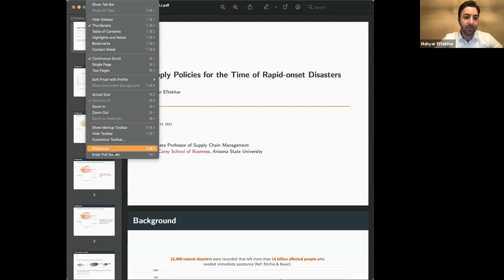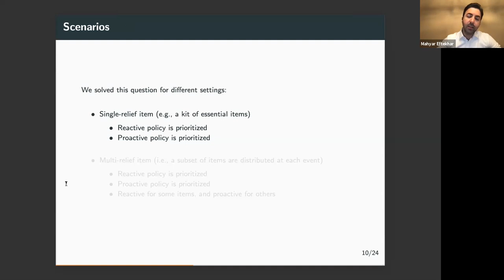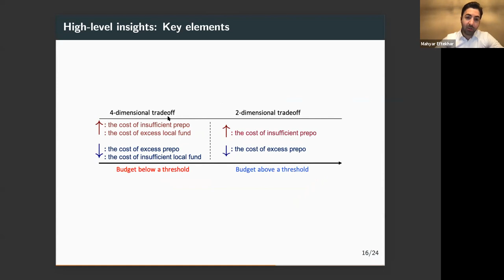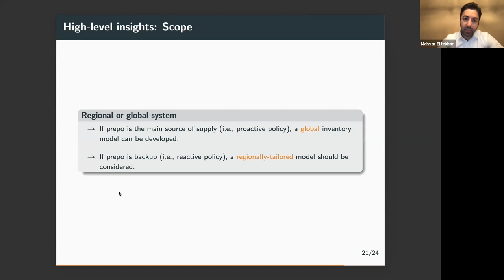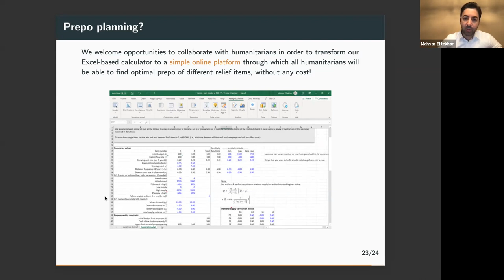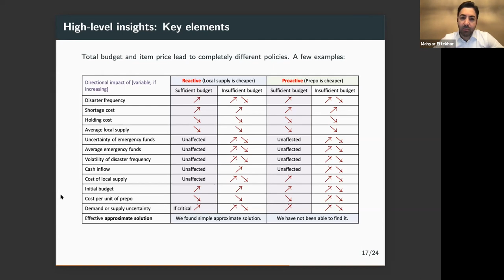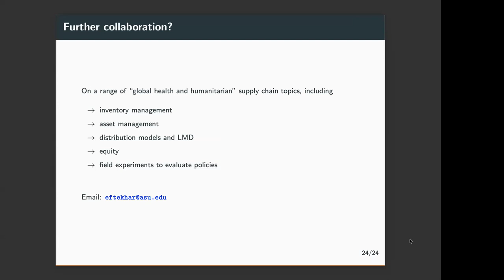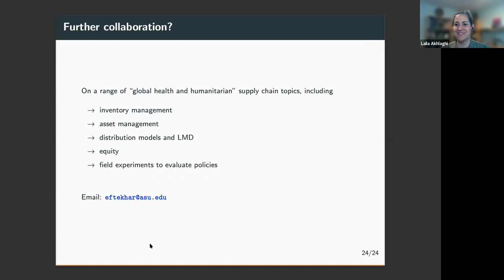The importance of prepositioning supplies and how to do it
Preparedness to adapt to and withstand emergencies can facilitate rapid delivery of services and supplies when crises strike and support a rapid return to normal. Prepositioning of stocks is a critical component of this pre-crisis planning, but how should a country or an organization determine the optimal inventory levels when there is limited information about the next disaster and expected demand in addition to supply uncertainty and budget limitations? Tune into this webinar to hear the perspective of an expert who will help participants consider how to better approach these complex challenges.

Presenter:
Dr. Mahyar Eftekhar, Associate Professor of supply chain management at the W. P. Carey School of Business. Dr. Eftekhar will speak on his research on determining optimal prepositioned inventory and work in humanitarian settings, as well as a simple tool that can provide assistance.

Moderator:
Laila Aklaghi, SSWG Chair and Senior Technical Advisor at John
Snow, Inc.